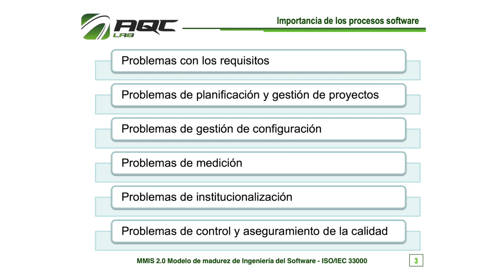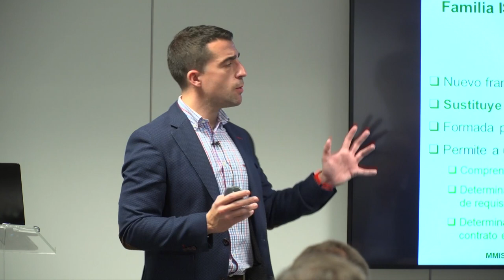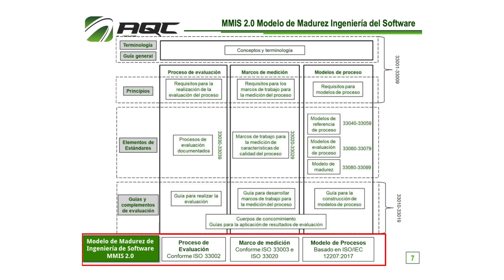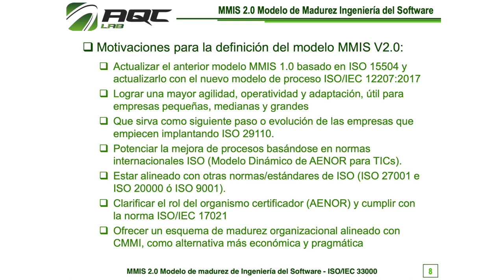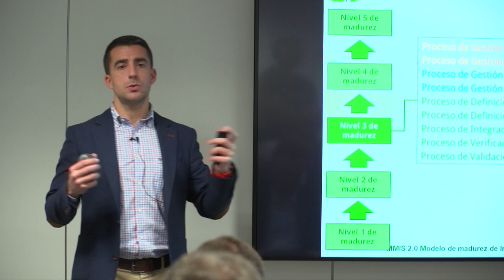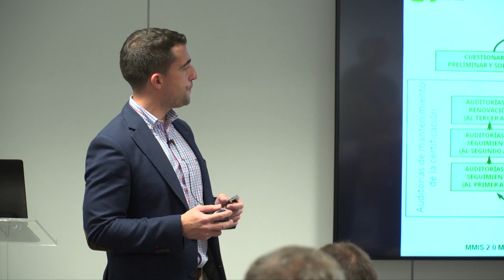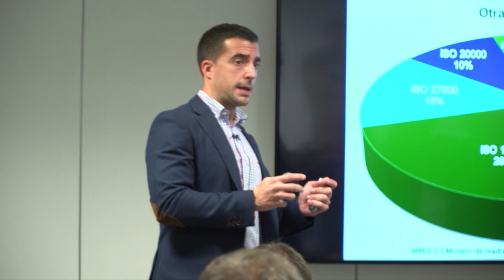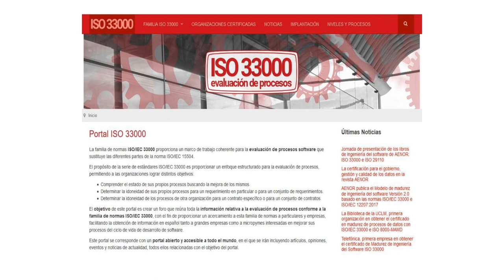Jornada "Los libros de ingeniería del software de AENOR" (4)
Moisés Rodríguez, Director de AQCLAB, expone la certificación SPICE. ISO 33000